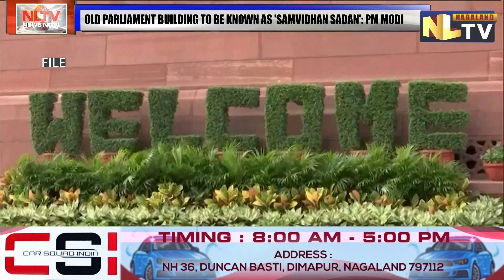OLD PARLIAMENT BUILDING TO BE KNOWN AS 'SAMVIDHAN SADAN': PM MODI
With the Parliament shifting from the old building to the new building on September 19, Prime Minister Narendra Modi suggested that the building, where meetings of the Constituent Assembly were held to frame the Constitution, should be known as 'Samvidhan Sadan'. Speaking at an event in the Central Hall attended by MPs from both Houses, PM Modi said every law made in the Parliament, every discussion held and every signal given should encourage the Indian aspiration. Referring to Rajya Sabha Chairman Jagdeep Dhankhar and Lok Sabha Speaker Om Birla, PM Modi made a suggestion for giving a new name to the old parliament building which has seen history being made. PM Modi called upon political parties to make the right decisions about the country’s future and not think only of political benefits. The Prime Minister also spoke about the significant laws passed by his government in the past nine years